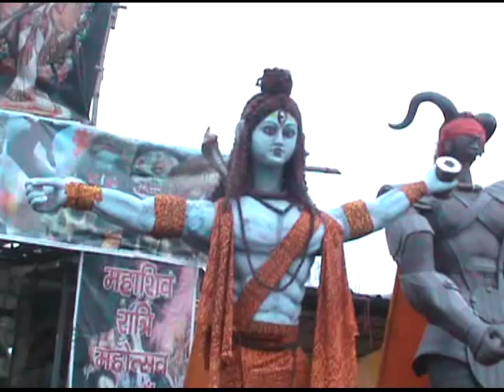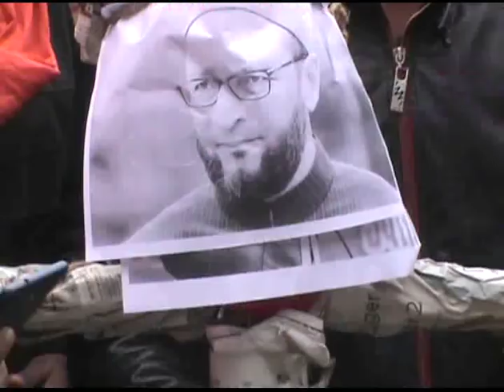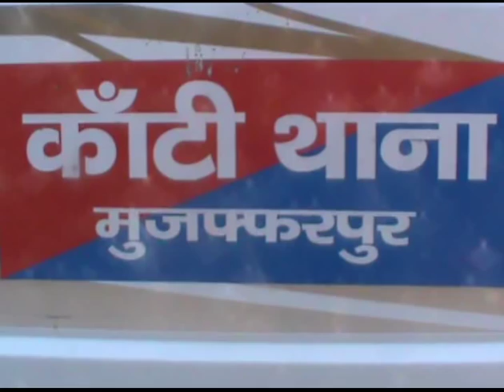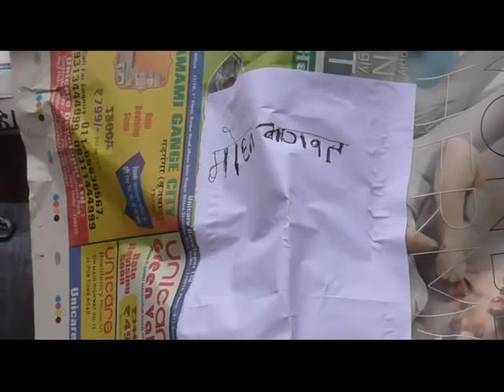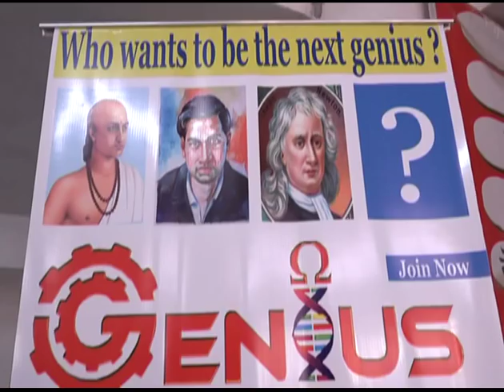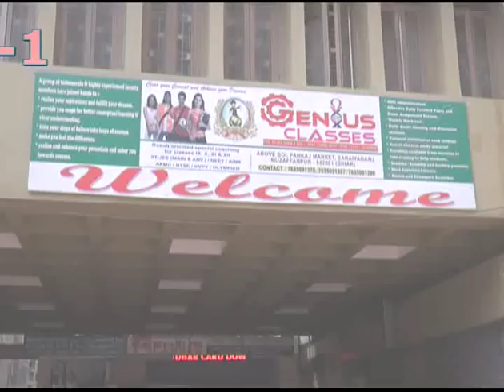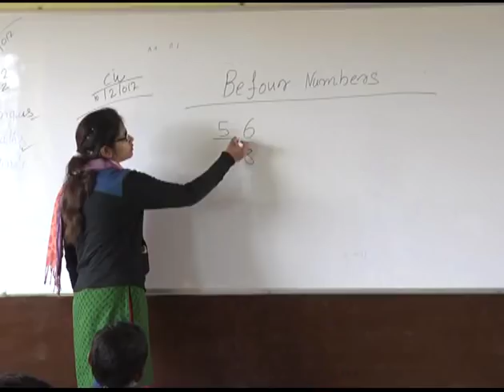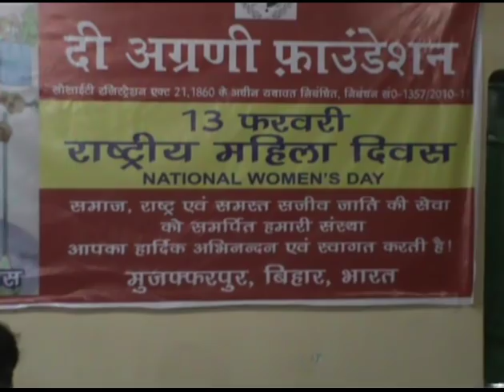MUZAFFARPUR CITY NEWS 13 02 2018